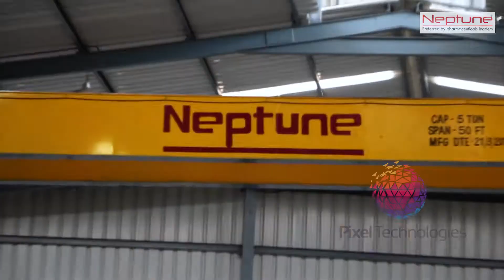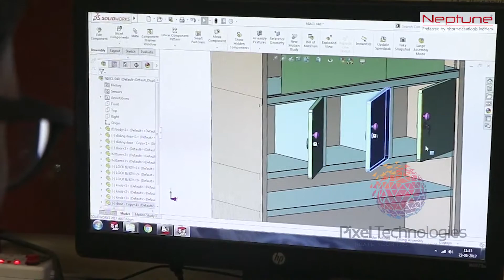Corporate Video Neptune Industries | By Pixel Technologies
Neptune industries manufacturer of clean room Steel furniture in segment of pharma, Food, Hospitals & Hotels commercial & industrial projects across the India.

Address: Block A-No:01, Shyam Hari Industrial Estate, Nr.Benzo Product. Plot No:3202 Phase - 4, G.I.D.C. Vatva, Ahmedabad, Gujarat, India. 382445